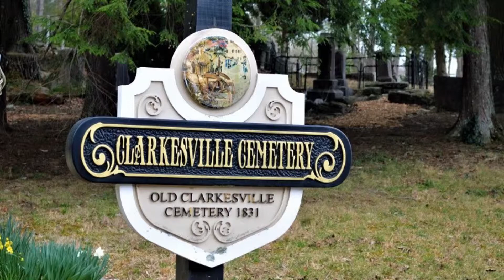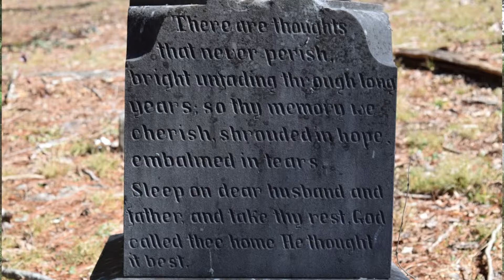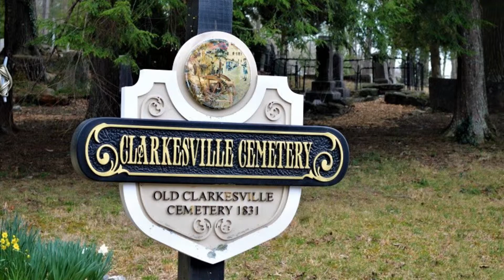Old Clarkesville Cemetery